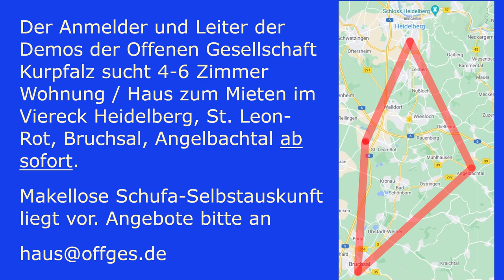Klinkpersonal steht auf in Heidelberg für freie Entscheidung statt sinnloser Pflicht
Am 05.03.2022 fand in Heidelberg ein Aufzug mit Start- und Schlusskundgebung statt. Ziel der Kundgebung war es, gegen die drohenden Berufsverbote für gesundes medizinisches Personal zu protestieren. An der Demo nahmen 450 Menschen teil.

Hier der Aufzug über die Theodor-Heuß-Brücke.